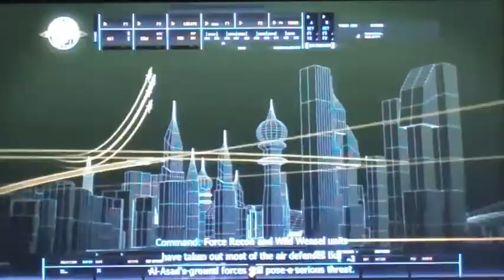CoD 4 Campaign: Shock and Awe [Part 9 (1/2)]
1/2 of the "Shock and Awe" mission of the CoD 4 Campaign. forgive me for my crappy rushing tactics.